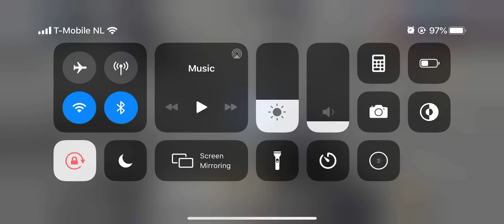Call of Duty: Mobile || Multiplayer Match Frontline || A brand new dawn